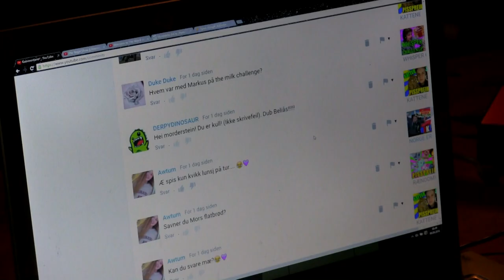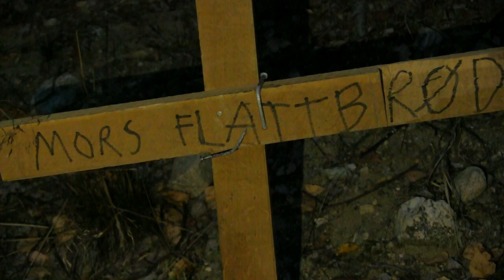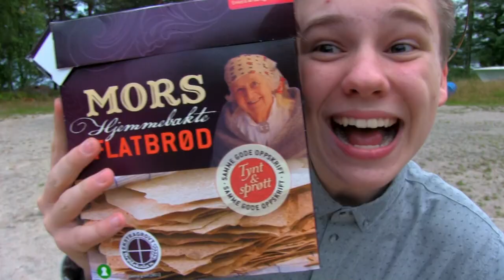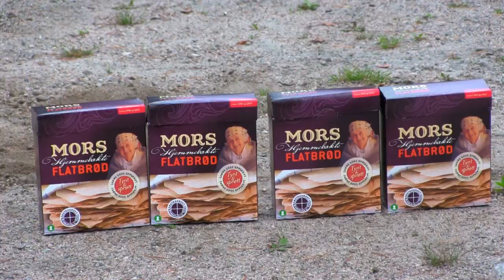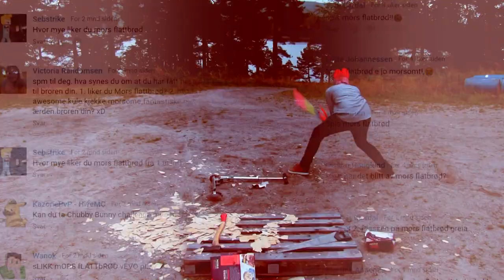100 LAYERS OF MORS FLATBRØD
Ny video på MANDAGER!

Vine: markus.hostogharkus